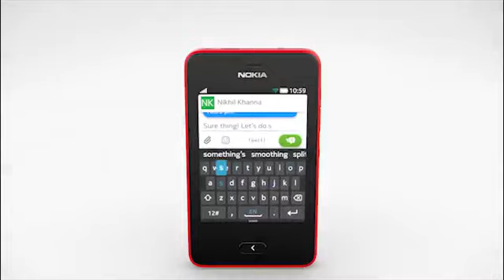Nokia Asha 501 Reklamı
Nokia Asha 501 Reklam Filmi - İlk Nokia, İlk Macera!